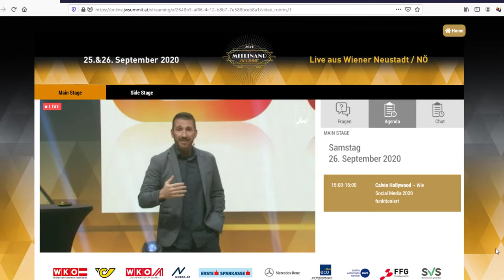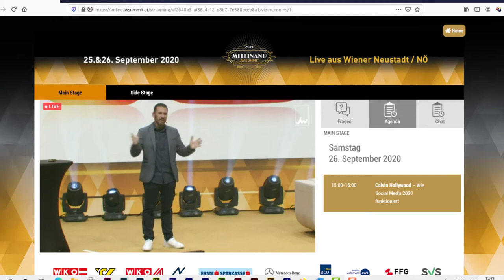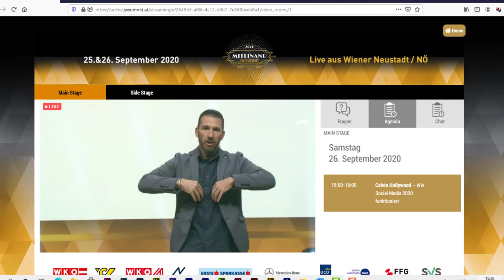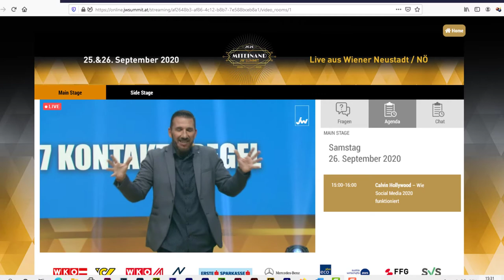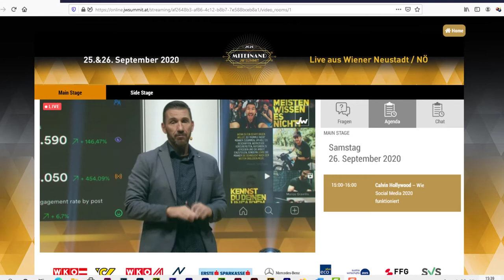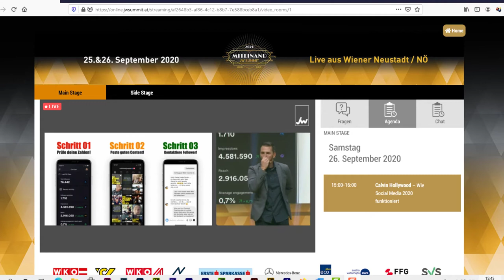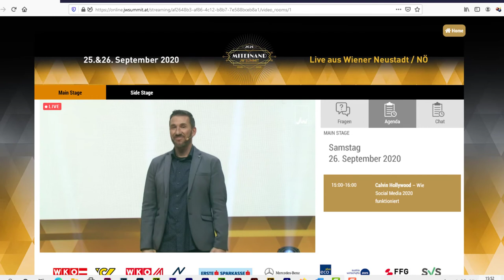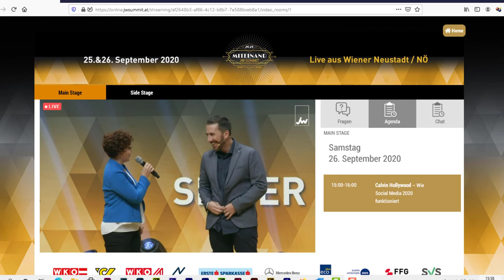Calvin Hollywood - jw summit 2020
Calvin Hollywood - Wie Social Media 2020 funktioniert

Die Möglichkeiten via Social Media Mehrwert zu liefern und an Kunden zu kommen sind enorm. Warum Kaltakquise, wenn via Social Media auch Heissakquise möglich ist? Bei seiner Keynote liefert Calvin Hollywood seine wertvollsten Erfahrungen zum Thema Social Media. Freut euch auf einen lebhaften Vortrag voller Tipps und Erfahrungen zu:

    Heißakquise (so kommt man ganz einfach und sympathisch an Kunden)
    Kooperationen mit Zielgruppenbesitzpartnern

    Personal Branding und Selbstvermarktung via Social Media, uvm
Vom selbstständigen Fotografen in den Anfängen bis hin zum erfolgreichen Unternehmer und Teamleader das ist die Erfolgsstory von Calvin Hollywood. Mit bis dato 13 Einkommensquellen durch den erfolgreichen Auf- und Ausbau unterschiedlicher Geschäftsmodelle, ist Calvin ein gefragter Ansprechpartner und Consultant, wenn es darum geht Unternehmen zu beraten und strategisch online und via Social Media weiterzuentwickeln.